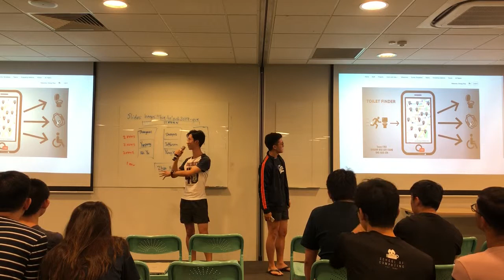[NUS Orbital 2019] Ignition: Team 1782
Shaunn Mui Jun Xiang + Sng Hao Jun